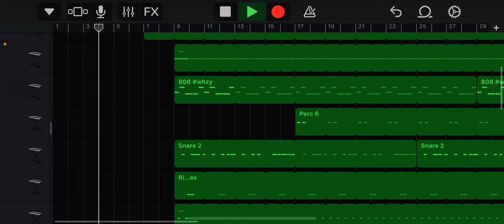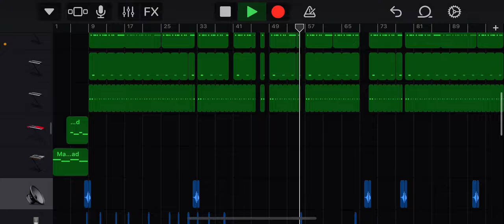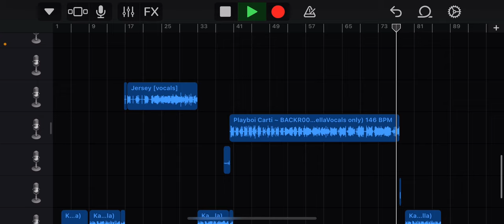0NE 0F A KIND - Future, Playboi Carti (Mr Miyagi, Jersey and Backr00ms Mashup)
Made it entirely on GarageBand

Trap Playboi Carti rap Future Metro Boomin GarageBand beat hip hop rap Kanye west Donda music opium